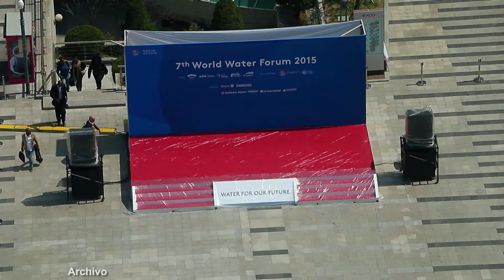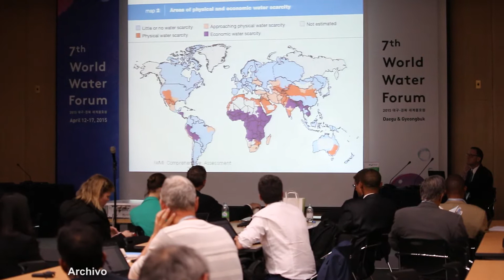K Water, organización gubernamental que se encarga de la calidad del agua de Corea del Sur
K Water, organización gubernamental que se encarga de la calidad del agua de Corea del Sur, nos habla de la inversión y trabajo que hacen em pro de la saludo de sus habitantes.